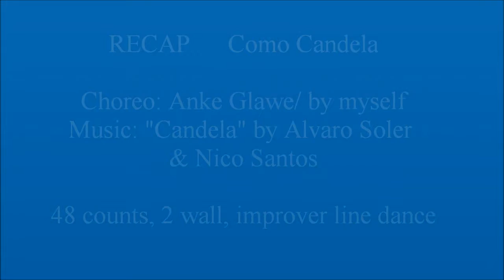Como candela - recap with Anke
DANCE VIDEO:
TEACH VIDEO:
Choreo: Anke Glawe (08/22), Music: "Candela" by Alvaro Soler
& Nico Santos, 48 counts, 2 wall, improver line dance